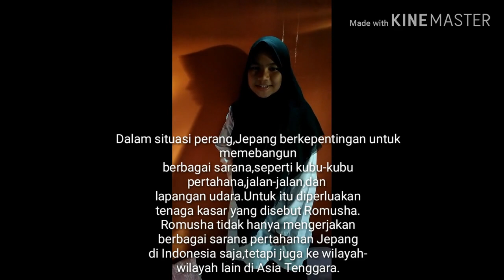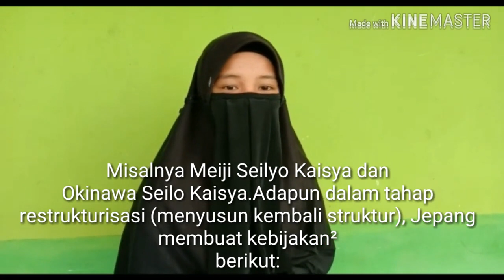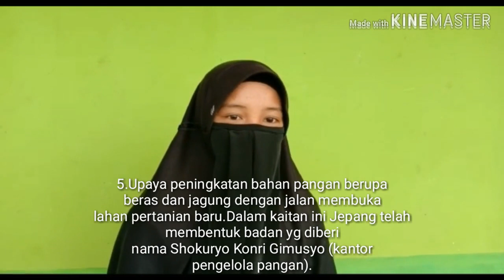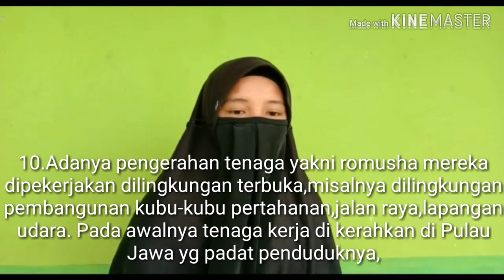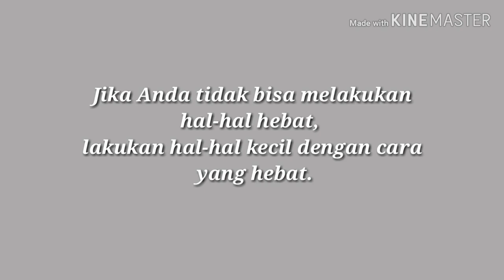Kebijakan Pemerintah Pendudukan Jepang di Bidang Sosial dan Budaya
MA AL HIDAYAH KELILING BENTENG. MARTAPURA BARAT. BANJAR